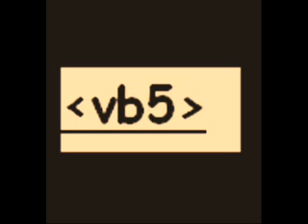vb5 - Soft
the strings in this are just amazing. i changed the color to set the mood haha